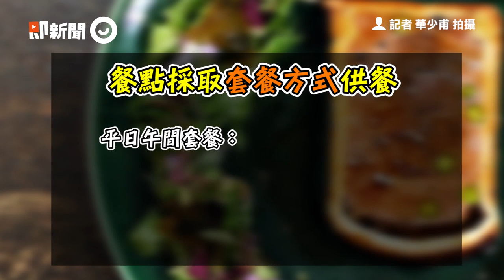加「剝皮辣椒」提升味蕾層次 結合台灣食材的法式餐廳！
訂閱旅遊雲YT： 訂閱旅遊雲YT： 紅點文旅開法式餐廳L'ARÔME！主廚在侯布雄待過6年

紅點文旅RedDot Hotel繼2016年開設都會酒吧SAOBAO Bar & Kitchen後，2018年正式經營餐飲品牌。L’ARÔME Restaurant於飯店80坪的餐廳空間內，凝聚台灣食材與傳統法餐手法，以在地季節蔬果思考肉類的搭配，將香氣詮釋為口中才能獲得的經典。